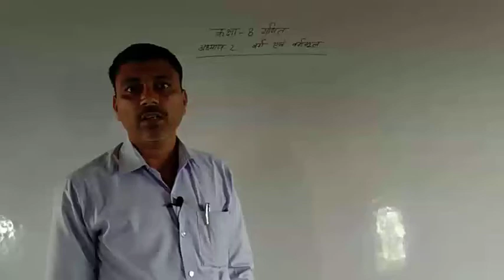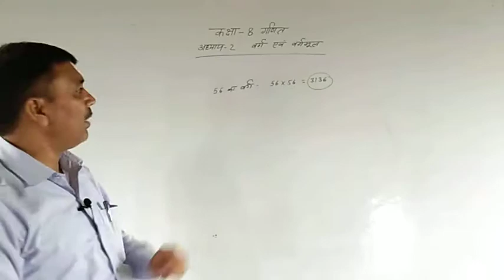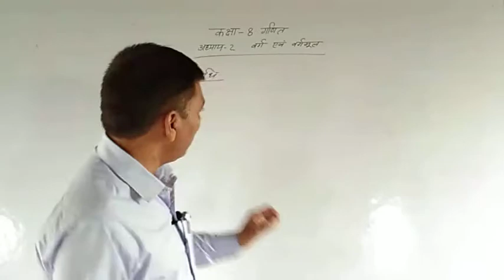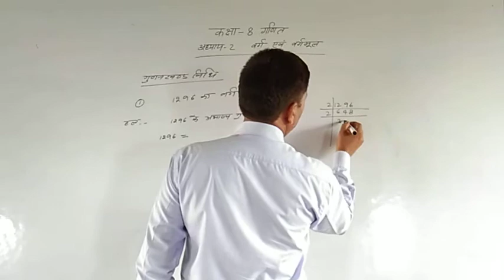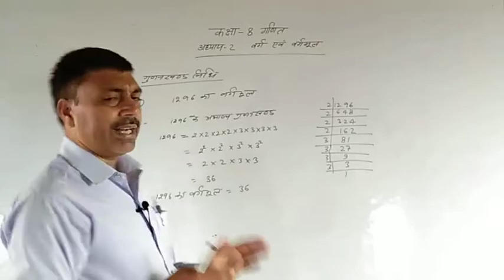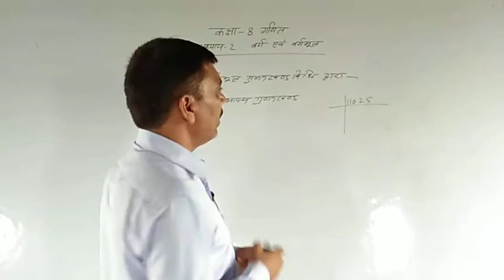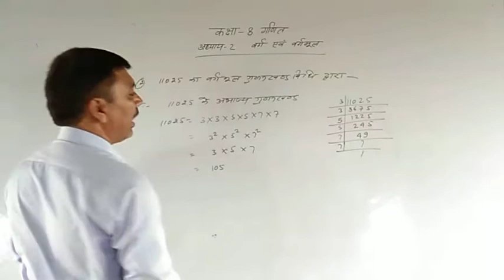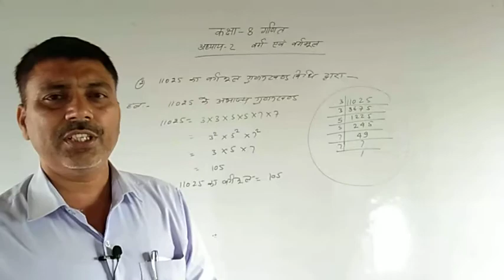Class 8th Math by Pramod Sir